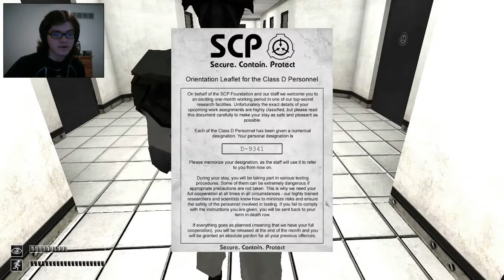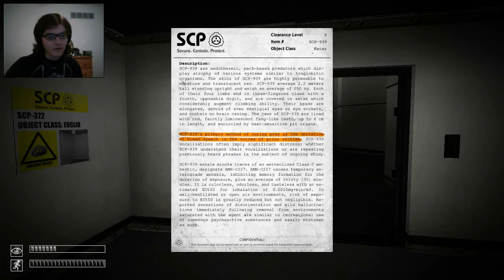SCP: Containment Breach | Empty Cup Adventures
I have found SCP-173's weakness:empty foam cups